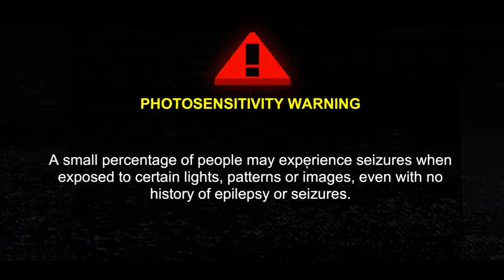Fast paced retro-anime action in MULLET MAD JACK!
MULLET MAD JACK (demo)
fastpaced retro FPS
Release date: ?
Developer: HAMMER95
Platform: Steam
Price:?

13th Gen Intel(R) Core(TM) i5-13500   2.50 GHz
32,0 GB Ram DDR4
Lexar NQ790 2 TB PCIe 4.0 M.2 NVMe 1.4